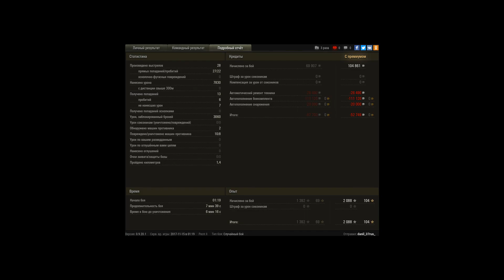7830 урона и 8 фрагов на 113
Игрок: danil_37rus_ [0IL]
7830 урона и 8 фрагов на 113